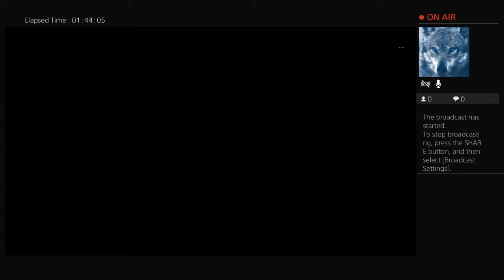Far Cry New Dawn Gameplay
I pre-ordered Far Cry New Dawn: Deluxe Edition so here is the gameplay. Remember, we are sharing this experience together, I have yet to actually play the game lol let's get it.